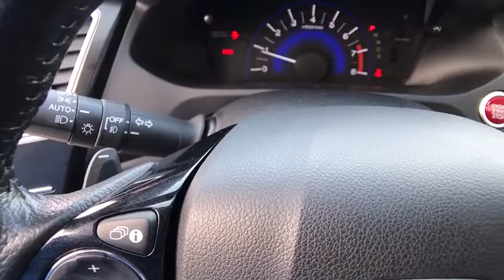2015 HONDA CIVIC EX-L COUPE 2D Redding, Eureka, Red Bluff, Northern California, Sacramento, CA 12835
Used 2015 HONDA CIVIC EX-L COUPE 2D available in Redding, California at Crown Motors Redding. Servicing the Eureka, Red Bluff, Northern California, Sacramento, CA area.
2015 HONDA CIVIC EX-L COUPE 2D EX-L - Stock#: 128358 - VIN#: 2HGFG3B04FH530000